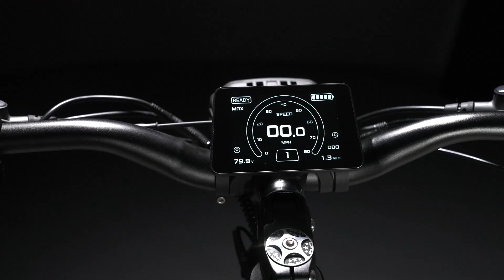Yume Predator: The Most Powerful Electric Scooter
Are you ready to experience unparalleled power on two wheels? The Yume Predator 8000W/72V Electric Scooter is here to redefine your ride! This video showcases the formidable capabilities of what might just be the most powerful electric scooter on the market today. Join us as we explore its robust features and performance capacities that cater to the electric scooter enthusiasts seeking thrill and efficiency.

Don't miss the opportunity to revolutionize your transportation. Step into the future of electric scooters with the Yume Predator.